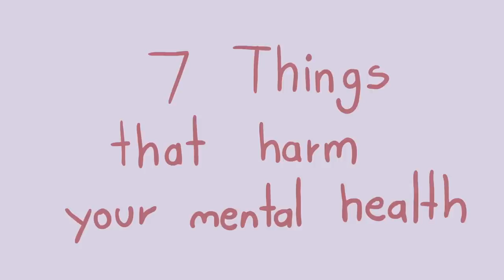7 Things That Harm Your Mental Health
Identifying some mental health pitfalls can be the first step towards improving your mental health. Your mental health requires as much attention as your physical health. It is important to look out for any habits of yours that may be negatively affecting your mental health. If you make an effort to recognize and eliminate such habits from your life, your mental health will certainly thank you for it.

If you need any online professional help, you can also try our partner BetterHelp too. They are always working to improve their services to be the leading online therapy platform. Use our link here 18+:

Writer: Monica Taing
Script Editor: Rida Batool & Kelly Soong
VO: Amanda Silvera
Animator: David Q
YouTube Manager: Cindy Cheong

References
Al-Abri, M. A. (2015). Sleep Deprivation and Depression: A bi-directional association. Sultan Qaboos University Medical Journal, 15(1), e4.

Dalgard, O. S., Dowrick, C., Lehtinen, V., Vazquez-Barquero, J. L., Casey, P., Wilkinson, G., … & ODIN group. (2006). Negative life events, social support and gender difference in depression. Social psychiatry and psychiatric epidemiology, 41(6), 444-451.

Dweck, C. S. (2008). Mindset: The new psychology of success. Random House Digital, Inc..
Epstein, N., & Eidelson, R. J. (1981). Unrealistic beliefs of clinical couples: Their relationship to expectations, goals and satisfaction. American Journal of Family Therapy, 9(4), 13-22.

Joiner Jr, T. E., & Metalsky, G. I. (2001). Excessive reassurance seeking: Delineating a risk factor involved in the development of depressive symptoms. Psychological Science, 12(5), 371-378.

Nolen-Hoeksema, S. (2000). The role of rumination in depressive disorders and mixed anxiety/depressive symptoms. Journal of abnormal psychology, 109(3), 504.

Do you have a mental health story you want to share?